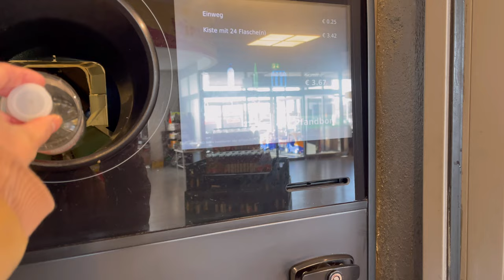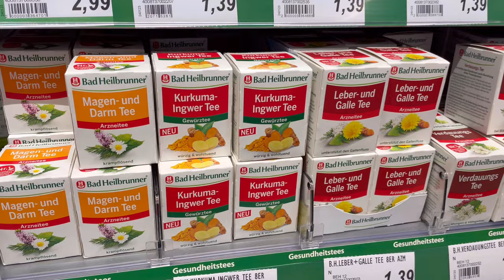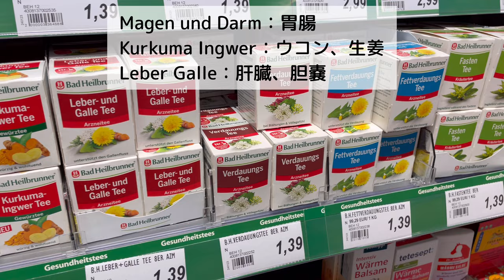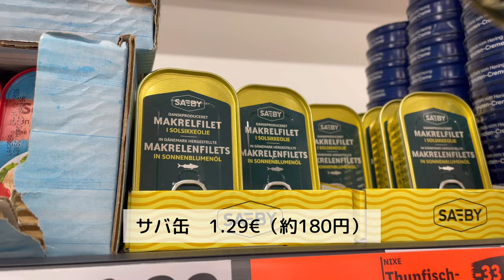【ドイツ在住主婦 １DAYルーティン】ドイツで暮らすアラフォー主婦の一日に密着｜ドイツはハーブティー大国⁈｜ご褒美は四角いドイツのケーキ♡｜どこに住んでもやることは同じ｜映えないドイツ暮らしvlog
今日はドイツでの生活の一日をお届けします✨
スペシャルなことは何にもないですが…
こんな風にドイツで生きてるんやなぁーと楽しんでいただけると嬉しいです♡

それでは素敵な週末を〜♡

Nobana

■■お気に入りのVICTORINOXのナイフ■■
≪amazon≫

■OXOのサラダスピナー■■
≪amazon≫

■■🍻ドイツビール飲み比べ😋■■
≪amazon≫

　オフ会開催の為に使用させて頂きます😊
　いつも応援して頂き、ありがとうございます😭

■一年前のドイツでの日常ルーティーン😄

もしくは
にメッセージをくださいね～🥰

00:00 一日のスタート
04:34 スーパーへ買い出し
08:47 食洗機洗浄、料理、主婦の昼食
14:50 ドイツの四角いケーキ